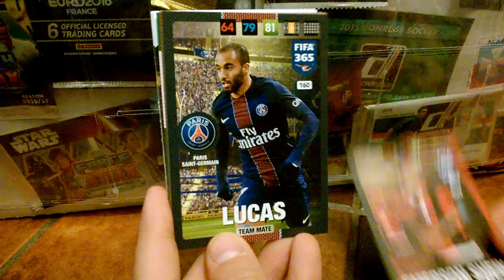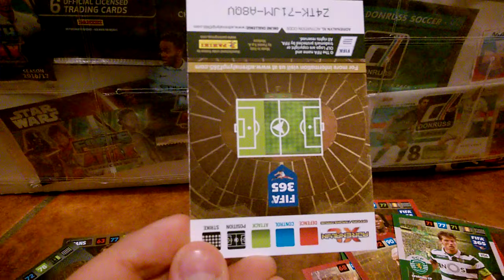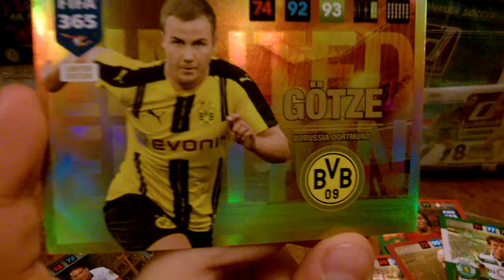PREMIUM FIFA 365 Special Edition - saszetka - Limited Edition rare - Panini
cena niecałe 20 zł - wpada nowa limitka